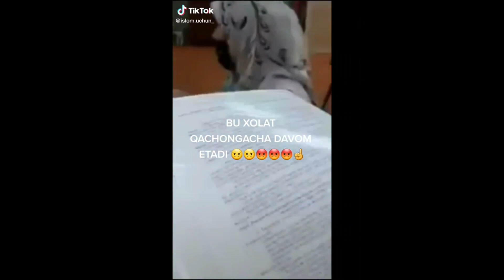LUIZAGA NIMA BO'LDI?QALE ZO'RMANMI?